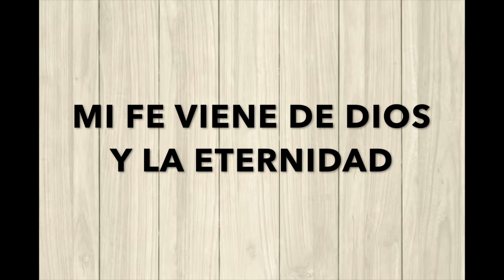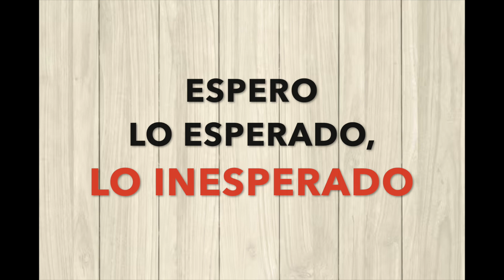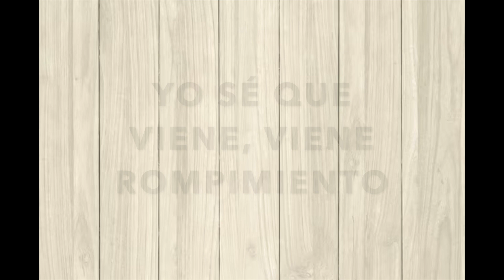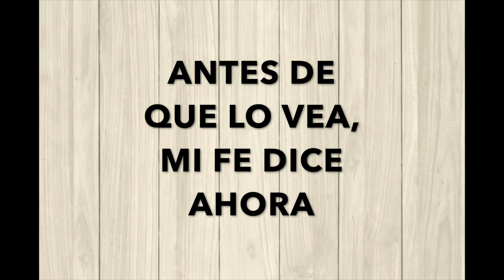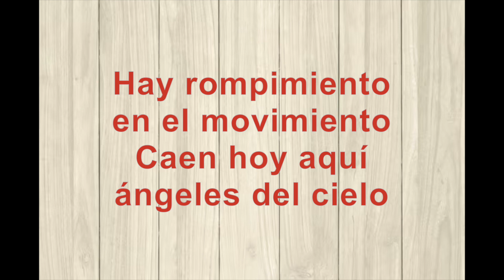ROMPIMIENTO PISTA Dm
Multitrack